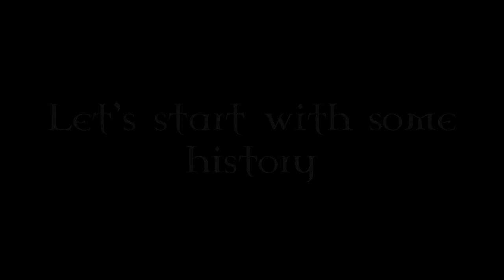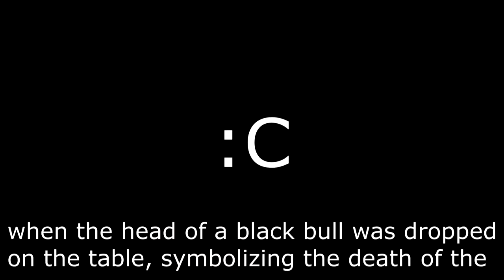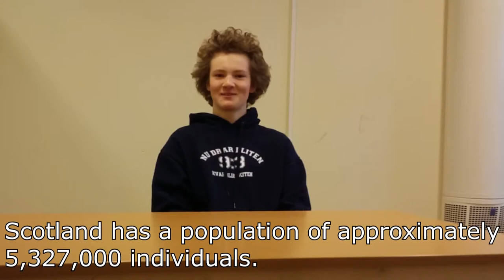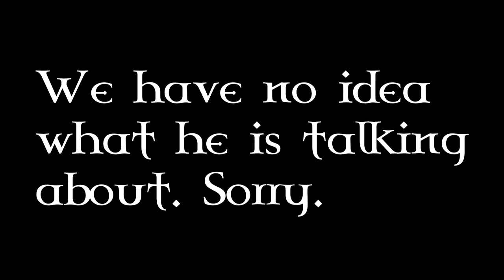Scotland (short film for school)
So me, my friend and Prehistoric Wombat had to make a short film about Scotland in school. So we made this.

Credits:
finding the music: Prehistoric Wombat
editing and vfx: me (c:)

Everyone made their own script.

Please do not sue us.

Parental supervision is required.

Ask your parent or guardian if you are allowed to watch this.

Kids, don't do drugs.

Maco Donaldo...

I never saw guardians of the galaxy.

Guardians of the galaxy is owned and trademarked by MARVEL comics.
and keep in mind not to sue us or US.

Penis.